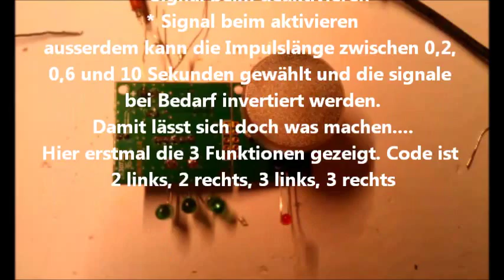Elektronisches Tresorschloss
Codeeingabe: Inkrementalgeber (Drehimpulsgeber)
Codelänge: 2- bis 6-stellig
Rastungen je Stelle: 1 bis 9
Schaltausgänge: Toggle, Signalausgang: Impuls aktivieren, Signalausgang: Impuls deaktivieren (Spannung bzw. Open Collector, Pegelanpassung an zu steuerndes Gerät möglich)
Schaltpegel: max. 42 V
Ausgangssignale: für die Dauer der Tastenbetätigung, Toggle-Schalter, Impuls 0,2 Sek.|0,6 Sek.|10 Sek
Ausgangspolarität: invertierbar
Versorgungsspannung: 5--16 VDC über Schraubklemme oder wahlweise 5--25 VDC über das zu steuernde Gerät
Stromaufnahme: kleiner 5 μA bei Versorgung der Schaltausgänge über das zu steuernde Gerät (kein Ausgang aktiv)